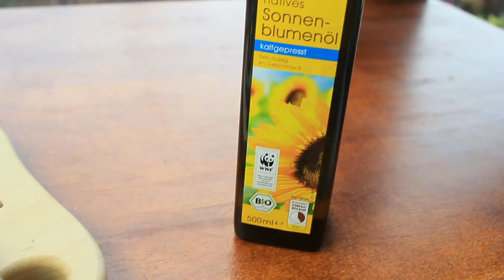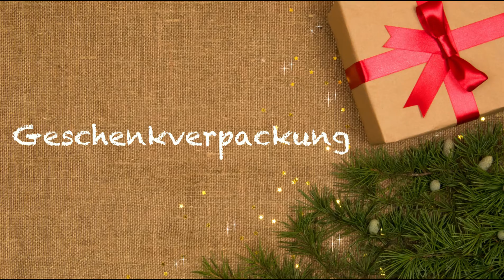aromatisiertes Öl selber machen - Last Minute Geschenk - DIY-Weihnachtsserie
Im zweiten Video aus meiner Weihnachts-DIY-Playlist zeige ich euch das schnellste und einfachste DIY-Weihnachtsgeschenk, dass sich auch super als Lastminute Geschenk eignet. In diesem Video machen wir jeweils zwei Sorten, Trüffelöl, Chiliöl und Knoblauch-Rosmarin-Öl. So gut wie alles, was ihr hierfür braucht findet ihr in jedem Supermarkt. Was ich sonst noch verwendet habe, vor allem um die Speiseöle noch mehr nach Geschenk aussehen zu lassen, habe ich euch einmal hier verlinkt.

6 Flaschen mit Label und Stift
weißer Edding für Glas

Timestamps

0:00 aromatisiertes Öl selber machen
1:37 Knoblauch-Rosmarin-Öl
3:38 Trüffelöl
4:33 Chiliöl

Impressum:
Julia Hermes
Braunsberger Feld 1
51429 Bergisch Gladbach